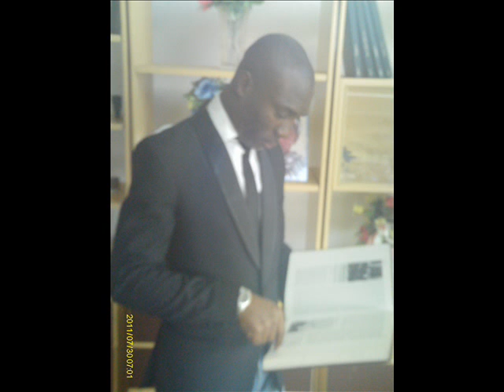La clientale Familliale.wmv